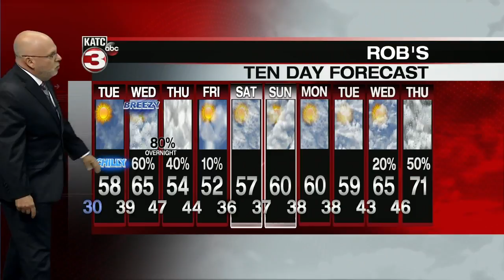ROBS WEATHER FORECAST PART 2 5PM 11/30/2020